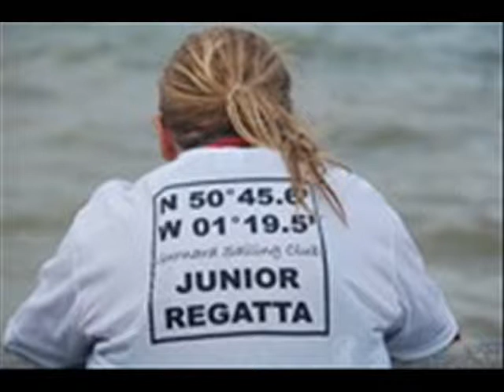Gurnard Sailing Club Pics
Sailing at Gurnard